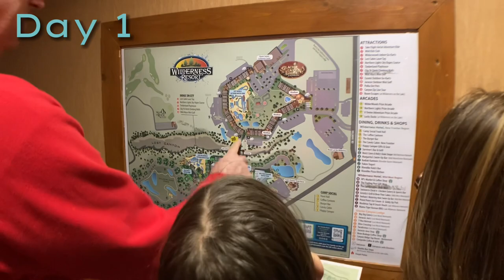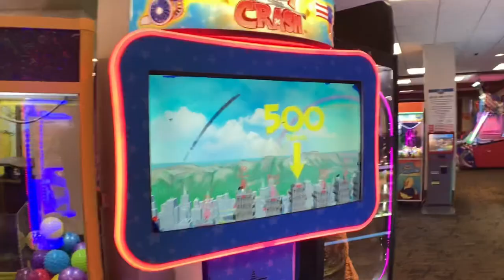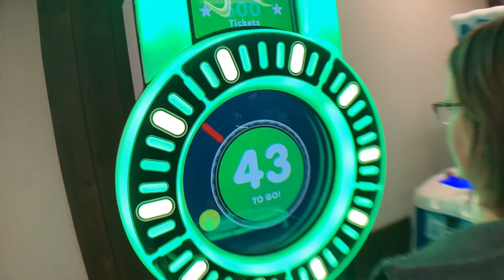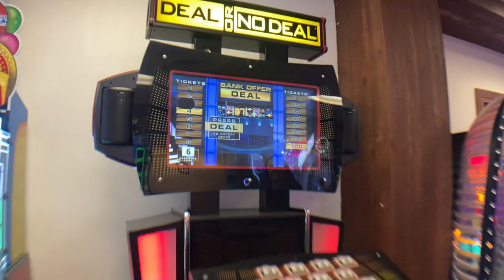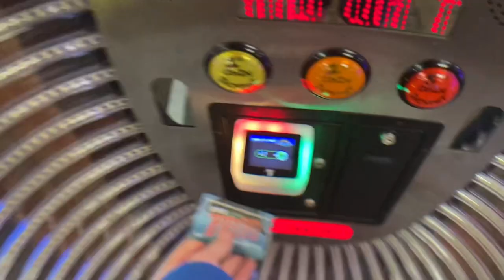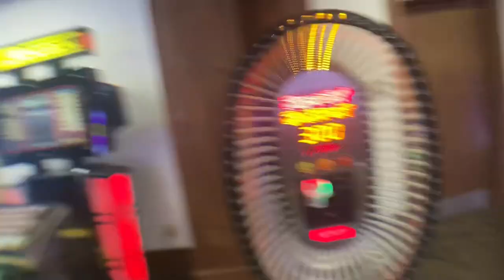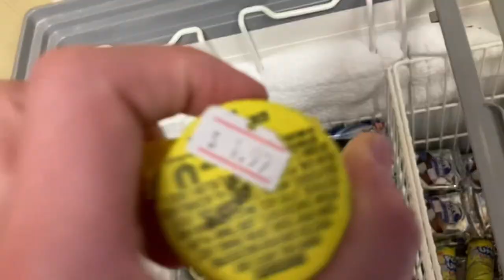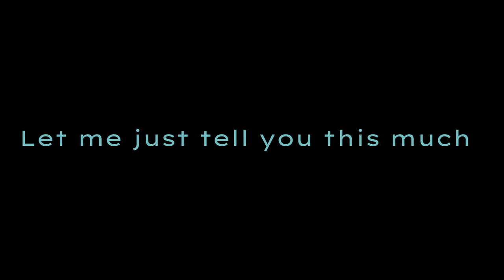2023 | Wisconsin Dells Trip!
Pwees wike